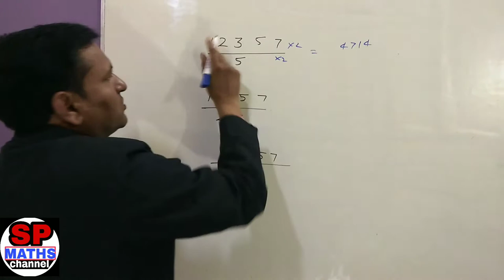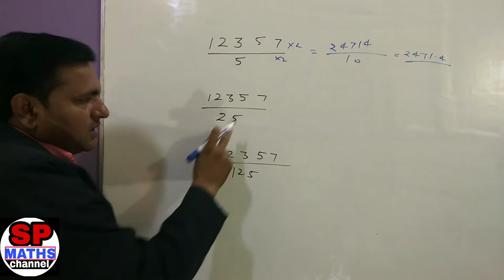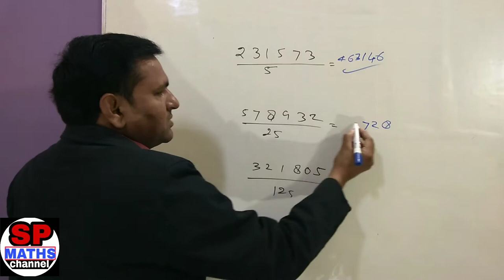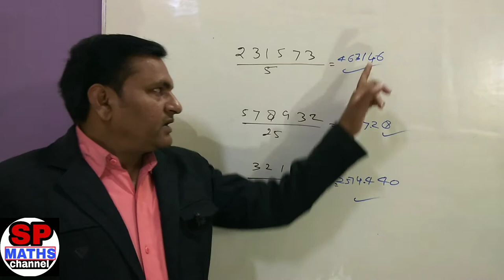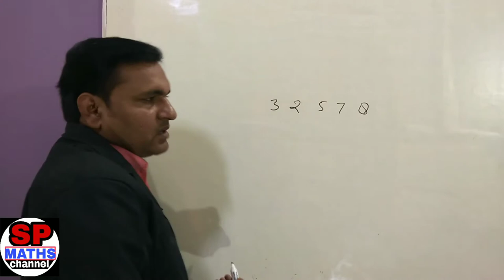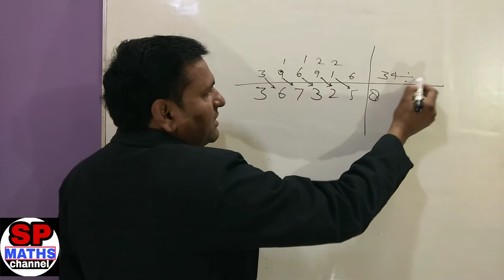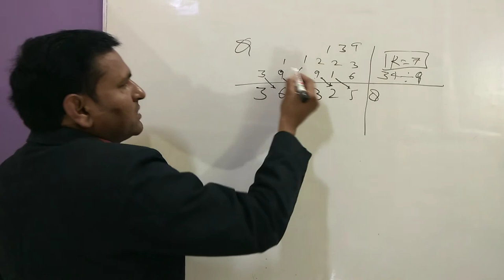Division short trick / भाग करने की सबसे आसान विधि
1.SP MATHS CHANNEL
2.SP SINGH
3.NCERT MATHS CLASS 10th
4. NCERT MATHS CLASS 11th
5.NCERT MATHS CLASS 12th
6. NDA MATHS
7. TGT MATHS
8. IIT MATHS
9.UP BOARD MATHS
10.CBSE BOARD MATHS
11.all compitition maths